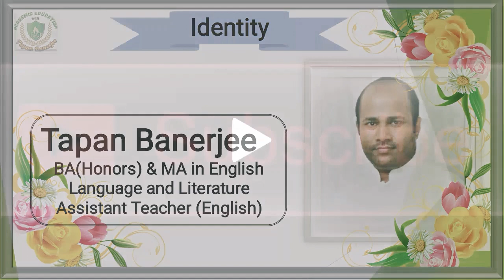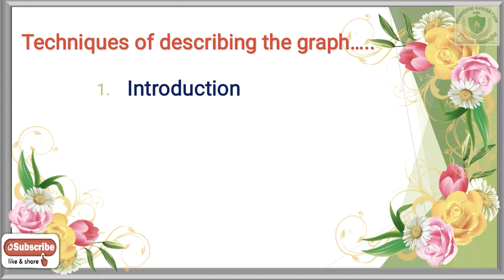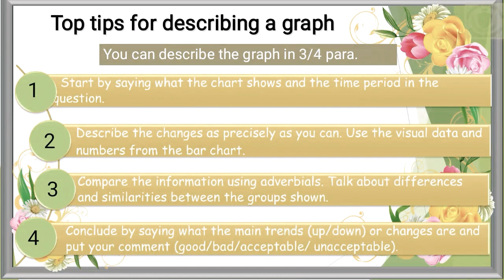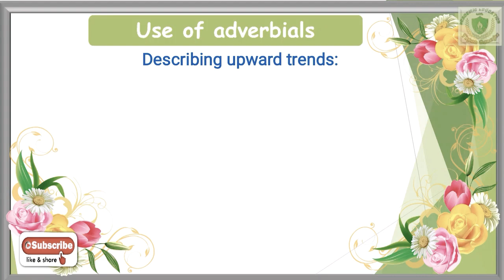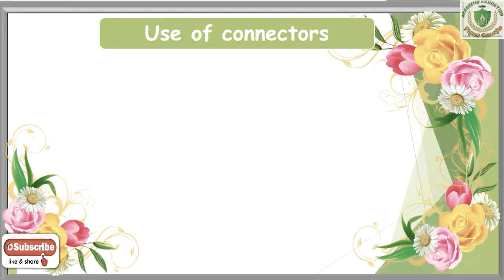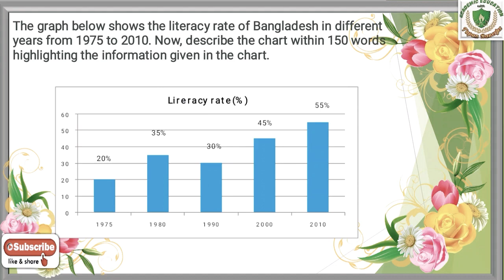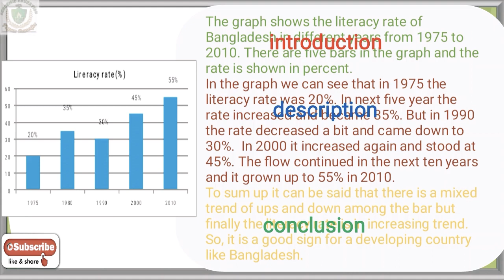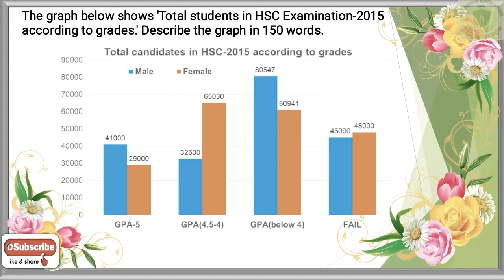How to describe a graph # (Writing Topic based class)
A new series on writing topics for the students of class 8 to 12. In these series you will find the classes based on writing topic according to the syllabus of class 8 to 12.
I have tried to make it as simple as possible with English and Bangla language. If you have any query you can comment on the video. I will try to help you.
I hope these classes will help you to write these topics better.